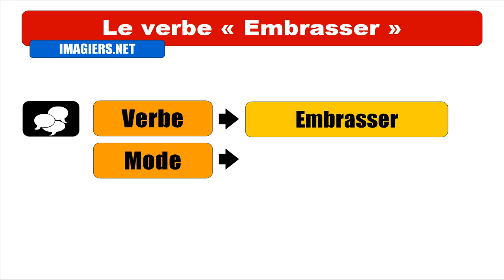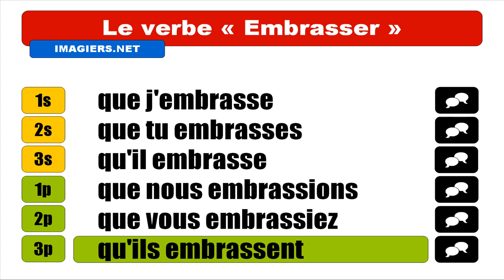Audio + Video conjugation = Embrasser = Subjonctif Présent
frenchwithvincent Learn how to conjugate / Apprenez à conjuguer / Aprenda cómo conjugar / Aprenda a conjugar : Audio + Video conjugation = Embrasser = Subjonctif Présent